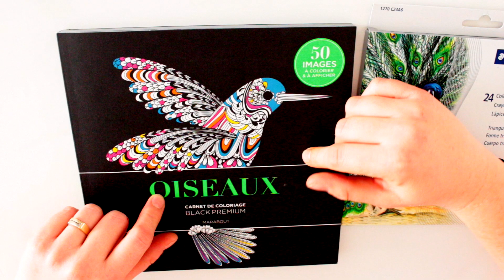NEW COOL MANDALA OWL SHAPED DESIGN COLORING FOR ADULTS OISEAUX BOOK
HI, Welcome to this new video, this mandala comes from the book OISEAUX, Carnet de coloriage - BLACK PREMIUM from Marabout.

We hope you like it and enjoy!!!